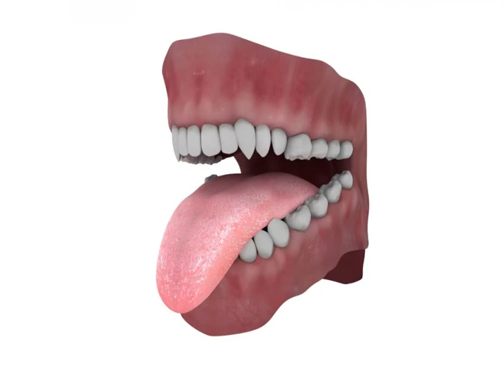3dmodel teeth and tongue rigged arnold render at 3dexport.com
Download Files:
Autodesk FBX: fbx 43.54 MB
Maya: ma 36.95 MB